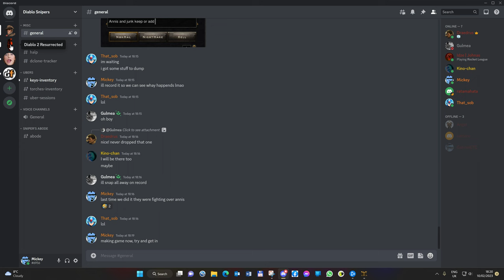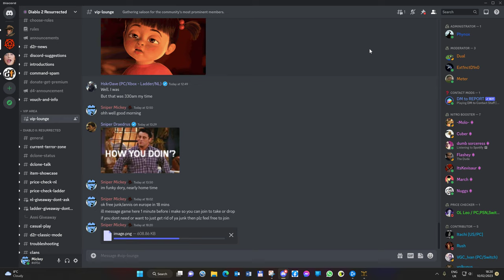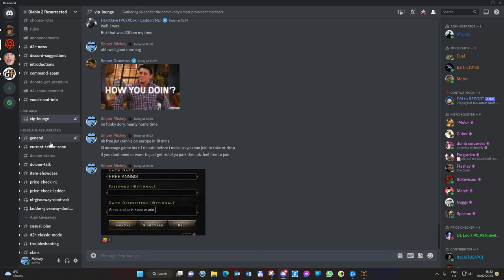free annis and junk